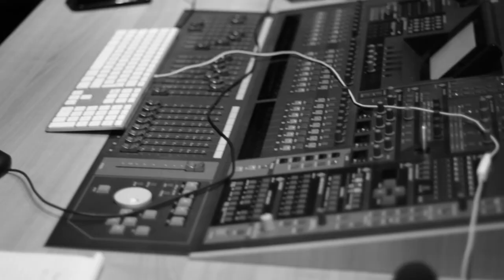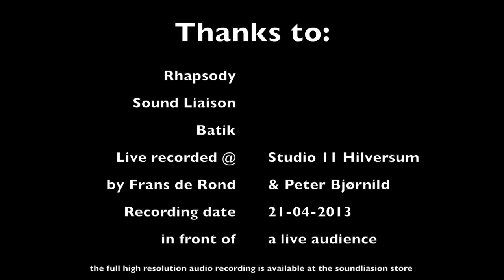Batik - Live @ Studio 11 Hilversum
This film is a part of the album -The Old Man And The Sea- by BATIK.
This was a live recording with a live audience, organized by Rhapsody and Sound Liasion

For more info. or you can buy the high resolution album at the sound liaison shop